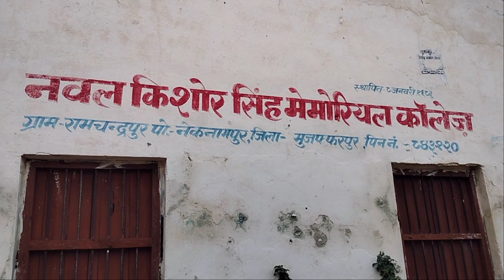Garden pahunch gaye.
👉31 Days 31 vlogs challenge accepted. 🙏